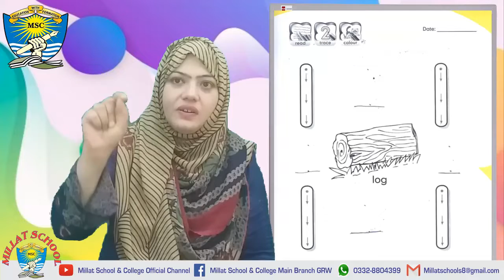Maths lectures | Number value of 1 | Pre-year I, II | Page 2,3 | Millat Pre School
This video has been made to guide the parents about teaching  methodology of number & number value of 1.